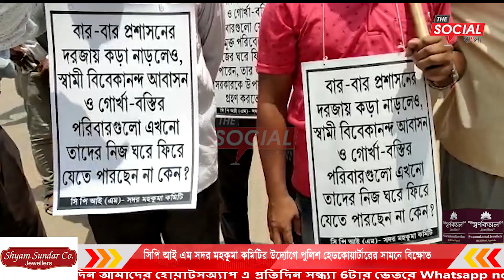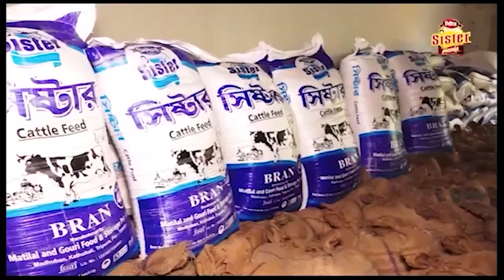সিপি আই এম সদর মহকুমা কমিটির উদ্যোগে পুলিশ হেডকোয়ার্টারের সামনে বিক্ষোভ